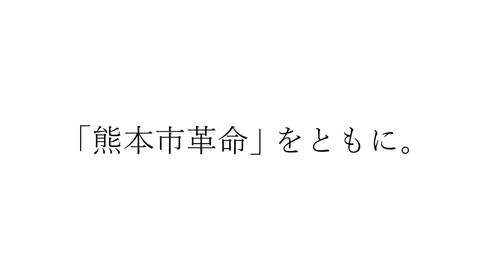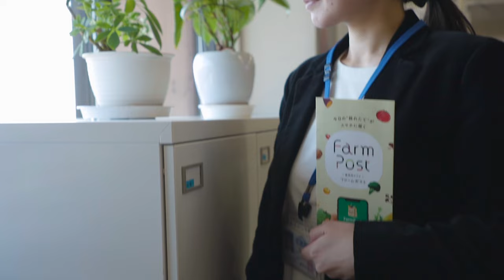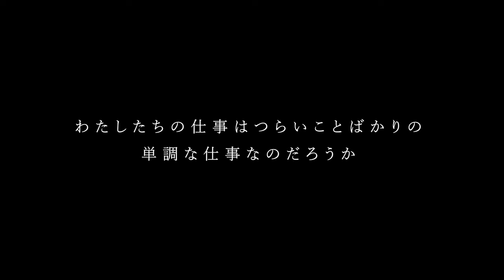熊本市職員採用プロモーション動画（3分ver. ）